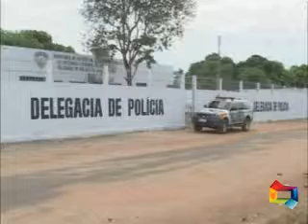Saida temporaria ITZ